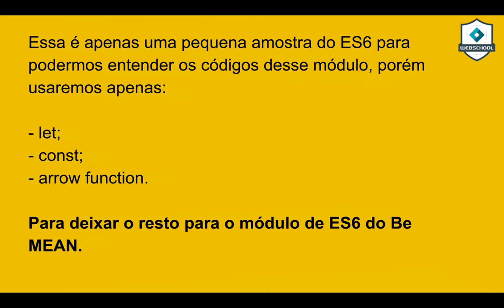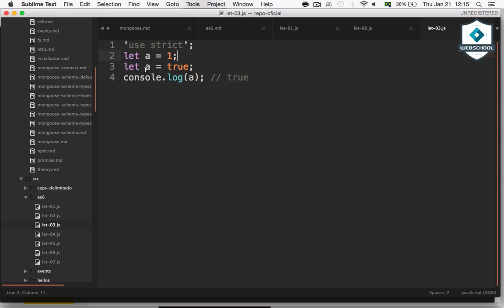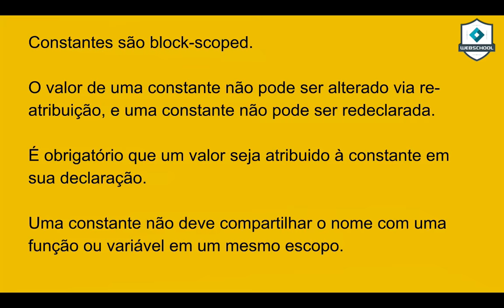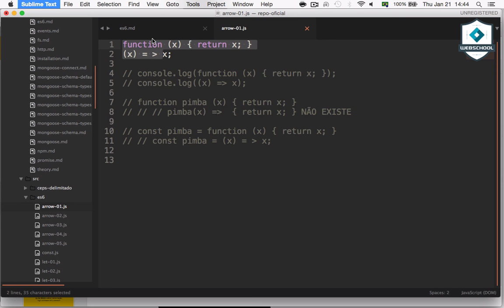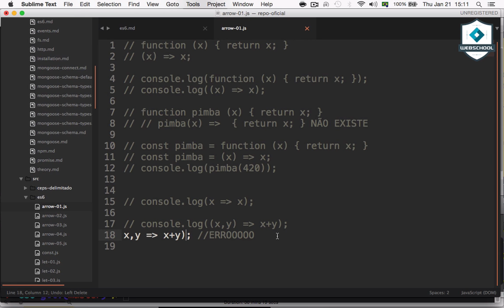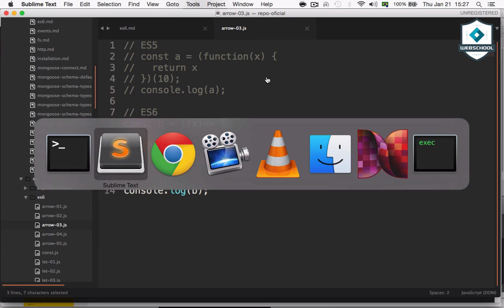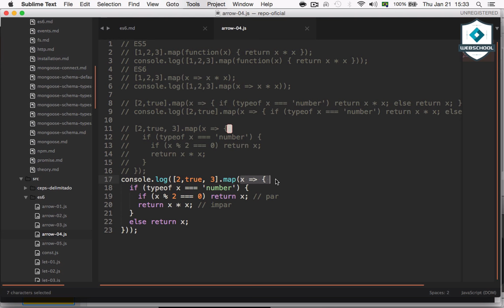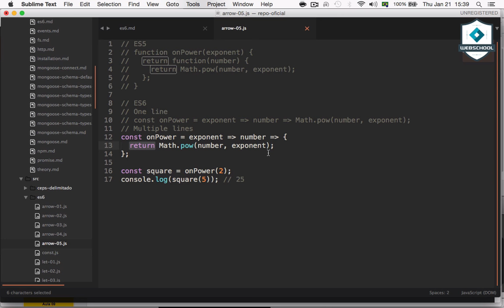Be MEAN: Node.JS (ESPECIAL ES6)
Aula adicional sobre let, const e arrow function.

Em 4:15 quando digo SintaxeError o correto é ReferenceError.